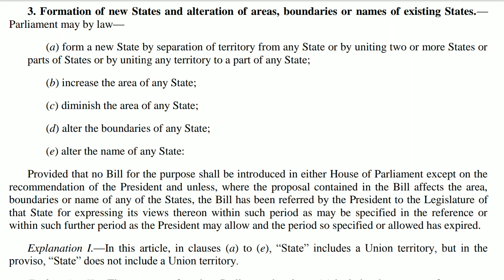Ar-3 Formation of new state # Indian Polity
Ar-3 Formation of new state # Indian Polity constipation constitutionofindia quickrevision| Laxmikant Summary
indian polity,
indian polity by utkarsh classes,
indian polity marathon class,
indian polity by subhash charan,
indian polity book,
indian polity by dinesh gehlot sir,
indian polity by springboard academy,
indian polity springboard,
indian polity a to z,
संविधान के मूल अधिकार,
इंडियन पॉलिटी इन हिंदी,
इंडियन पॉलिटी,
इंडियन पालिटी,
constitution of india in hindi,
indian polity उधार लें,
indian polity of lucent,
indian polity of laxmikant,
polity lecture in hindi,
polity laxmikant in hindi,
polity basic in hindi,
ऋषि संसद,
indian polity ka matlab kya hota hai,
indian polity k venkatesan,
indian polity k notes kaise banaye,
indian polity k sagar marathi,
indian polity ka syllabus,
indian polity ka question,
indian polity ke best teacher,
कॉन्स्टिट्यूशन ऑफ़ इंडिया,
कॉन्स्टिट्यूशन,
भारतीय संविधान के मूल अधिकार,
भारतीय संविधान है,
खान सर polity,
indian polity g.k,
indian polity basic concepts in hindi,
पॉलिटी,
basic polity in hindi,
m. laxmikant indian polity,
m. laxmikant indian polity in hindi,
भारतीय संविधान दिनेश गहलोत,
indian polity tsat,
indian polity tn career,
indian polity at a glance,
indian polity the president,
indian polity the way of solution,
indian polity the vedic academy,
indian polity the catalyst group,
indian polity the crown rule,
indian polity dr siddharth,
द कॉन्स्टिट्यूशन ऑफ़ इंडिया,
polity,
complete polity in hindi,
polity for upsc cse in hindi,
इंडियन पालिटी बुक,
indian polity ba 2nd year,
indian polity b krishna reddy,
indian polity b.ed,
इंडियन पॉलिटी मराठी,
m laxmikant,
indian polity all classes,
indian polity all class by khan sir,
indian polity all classes by khan sir,
indian polity all topics,
indian polity all committee,
indian polity all articles,
indian polity all mcq,
indian polity all important questions,
indian polity all questions,
indian polity all articles in hindi,
indian polity video,
indian polity video lectures,
भारतीय संविधान का अधिकार,
indian polity 6 to 12
indian polity by siddharth arora,
indian polity by siddharth arora in hindi,
prime minister indian polity by siddharth arora,
citizenship indian polity by siddharth arora,
parliament indian polity by siddharth arora,
tribunal indian polity by siddharth arora,
indian polity for upsc by siddharth arora,
indian polity ncert by siddharth arora,
polity lecture by siddharth arora,
indian polity by dr sidharth arora
bhartiya samvidhan by khan sir class 2,
bhartiya samvidhan by khan sir part 3,
bhartiya samvidhan by khan sir part 4,
bhartiya samvidhan by khan sir class 4,
bhartiya samvidhan by khan sir marathon class,
bhartiya samvidhan by khan sir ssc gd,
भारतीय संविधान की अनुसूचियां by khan sir,
संविधान बाय खान सर,
पॉलिटी by khan sir,
भारत का संविधान खान सर,
samvidhan by khan sir,
samvidhan classes by khan sir,
khan सर संविधान,
संविधान by khan sir,
भारतीय राजव्यवस्था एवं संविधान by khan sir,
samvidhan by khan sir all class,
polity samvidhan by khan sir,
भारतीय संविधान की प्रकृति by khan sir,
भारतीय संविधान के भाग by khan sir,
खान सर संविधान,
खान सर पॉलिटिकल साइंस,
संविधान खान सर,
bhartiya samvidhan classes by khan sir,
samvidhan chapter by khan sir,
full samvidhan by khan sir,
भारतीय संविधान by khan sir,
भारतीय संविधान सभा by khan sir,
bhartiya samvidhan by khan sir 1,
bhartiya samvidhan by khan sir class 3,
bhartiya samvidhan by khan sir bhag 3